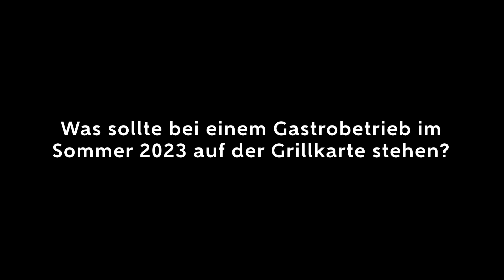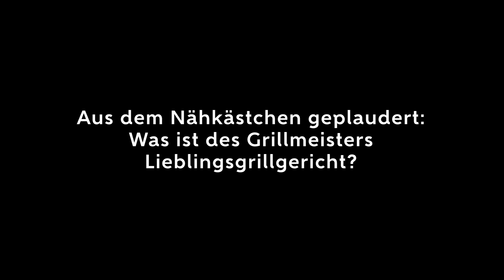Interview mit Grillmeister Philipp Glauser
Philipp Glauser, Head of Culinary Advisors von Hügli und Schweizer Grillmeister,
Gastrofacts-Ausgabe N° 38 / Frühling 2023 / Grilltrends Fleisch

Philipp Glauser zeigt die aktuellen Grilltrends mit aussergewöhnlichen Fleischstücken.

➡️️ Artikel Coverstory:
➡️️ Gastrofacts nachhaltig gastfreundlich
➡️ Rezepte:

Verpassen Sie keine Show aus der Gastrofacts-Showküche. So können Sie vergangene Sendungen jederzeit nachschauen und entdecken zudem exklusive Interviews und Behind-the-Scenes. Stöbern Sie jetzt schon rein.

Gastrofacts – nachhaltig gastfreundlich
Gastrofacts nachhaltig gastfreundlich ist das erste nachhaltige Fachmagazin der Hospitality-Branche in der Schweiz. Das Magazin – gedruckt und als E-Paper – sowie das Wissensportal Gastrofacts.ch berichten über Menschen, Unternehmen und Produkte in den Bereichen Gastronomie, Hotellerie sowie Heime und Spitäler. Dabei ist Nachhaltigkeit das zentrale Thema. Dank dem praktischen Einkaufsguide im Magazin und auf dem Onlineportal finden nachhaltig wirtschaftende Entscheidungsträger Produkte und Angebote in den Bereichen Food, Beverage, Nonfood, Equipment, Network und Services. In unserer Showküche vermitteln exklusive Partner der Branche clevere Tricks und Tipps mit nachhaltigen Produkten und Kochtechniken. Alle Sendungen und Interviews sind im YouTube-Channel jederzeit abrufbar. Die Vorteilswelt auf Gastrofacts.ch bietet Gastronomen und Hotelbetreibern nachhaltige Produkte zu besonders fairen Tarifen. Mit dem Newsletter informiert Gastrofacts laufend über Trends, Events und Innovationen, die die Branche bewegen und in Sachen Nachhaltigkeit vorwärtsbringen.

Video: Matthias Eugster
Schnitt: Jan Zuberbühler
Fotografie: Andreas Scherrer, Fotostudio KA BOOM
Leitung: Eva Maria Achatz

Lizenziert durch Audiohub, unlimitierte Verwendungsrechte bei KA BOOM
Gastrofacts nachhaltig gastfreundlich, gastro-tipp, hoteltipp, Gastroplanet und das Energiejournal werden von KA BOOM media serviert. KA BOOM media ist Teil der Kommunikationsagentur KA BOOM, der grössten Fullservice-Agentur in der Ostschweiz mit Sitz in Gossau (Schweiz) und Verona (Italien).